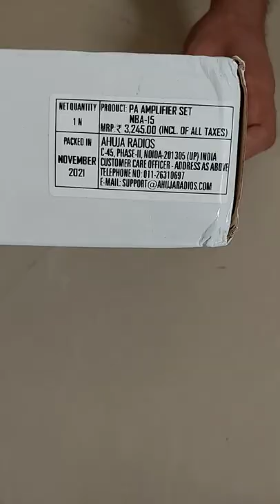Unboxing Ahuja Neckband PA System NBA-15 | Voice Amplifier